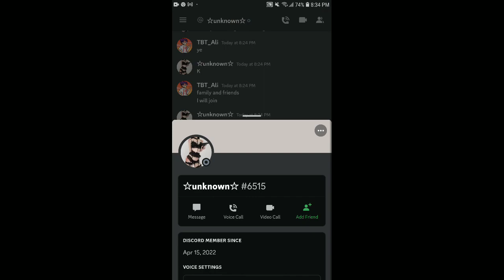Pet simulator x @BuildIntoGameswhy evryone sware of god like a game Preston I want huges back pls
If someone want to help me whit some gift my user is (alihajkhalilal)